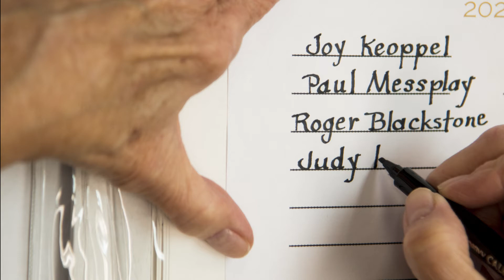Final Thoughts COTC 11 1 2020